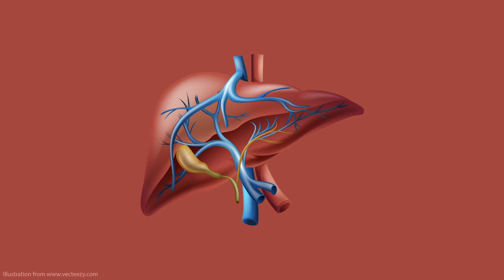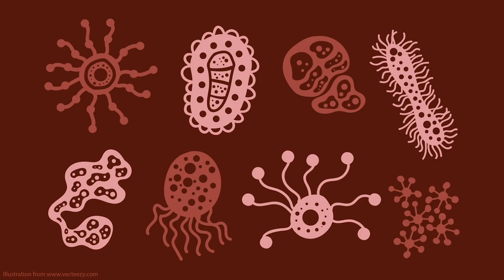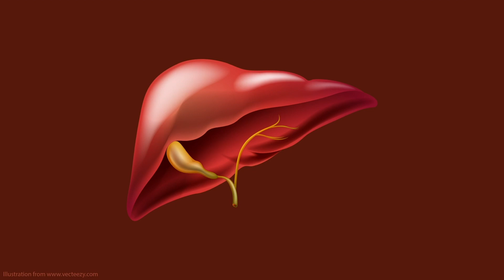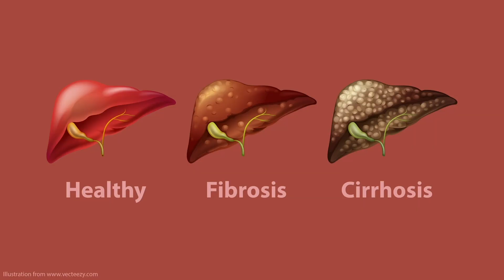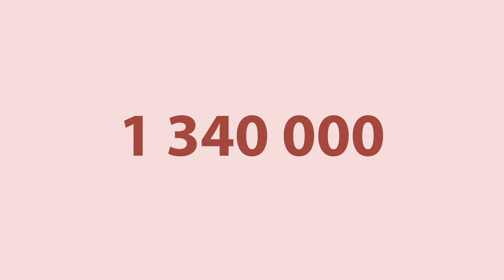The silent killer known as viral hepatitis | Danjuma Adda | TEDxJohannesburgSalon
There’s a disease that kills a staggering 1.34 million people per year worldwide. It wipes more than two hundred thousand Africans off the face of the planet annually. More than four people die from it every second. It isn’t HIV, nor is it tuberculosis. It’s viral hepatitis. Sadly, people generally don’t know much about it. This is why hepatitis patient advocate Danjuma Adda has made it his life’s mission to change that. In this instructive talk, he takes us on a journey into the ins and outs of the disease so that we can know a little more about it, and hopefully, care a bit more too. In short, the word hepatitis, derived from Greek, refers to liver and inflammation. Chronic hepatitis leads to liver damage, which may progress to a condition known as liver cirrhosis, which could then ultimately lead to liver cancer. He hopes that while we survive the COVID-19 pandemic, all efforts should be put into accelerating the World Health Organisation’s stated goals of effectively eliminating the disease by 2030. Danjuma, a Nigerian prince, is an accomplished public health expert previously serving on the World Hepatitis Alliance (WHA) for the African Region’s executive board. He is dedicated to raising awareness and addressing Hepatitis. This talk was given at a TEDx event using the TED conference format but independently organized by a local community.